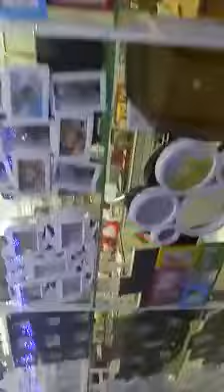Stainless Steel racks sulthan(10)